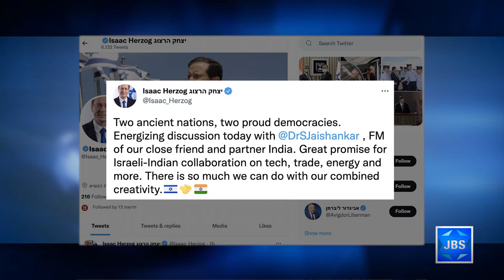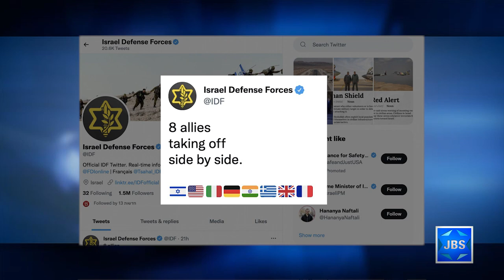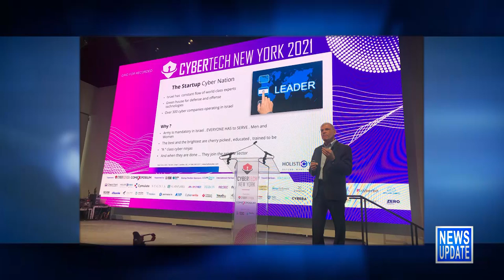JBS News Update - 10/20/21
Stories Include:

India's FM in Israel to Advance Ties,

Israel, UAE  to Partner on Beresheet 2,

Israel, UAE Partner on Innovation, Business,

Israel, UAE Cyber Officials Meet at NY Conference,

Jewish Holocaust Hero Dies at 100,

Jewish Admiral Makes History

At 8pm remarks from culinary journalist, food critic, & television personality Gil Hovav at NYU's Taub Center for Israel Studies.

At 9pm Mark Golub sits down with Author Fran Klagsbrun who discusses her biography "on Golda Meir on Lchayim.

At 10pm it's FIDF Live - looking at protecting Israel's Borders.

At 10:30pm it's Muzika with Israeli singer songwriter Tamar.